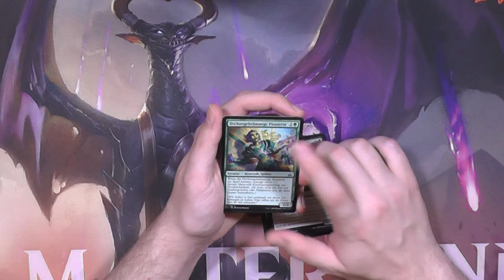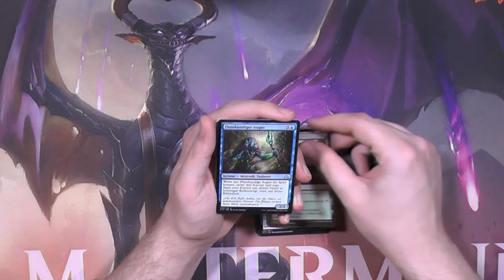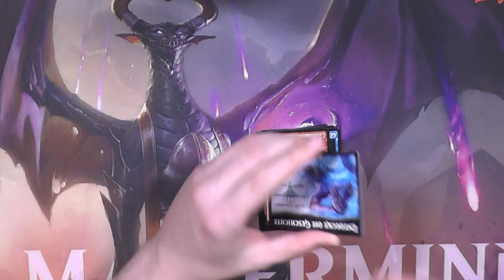Rivalen von Ixalan Booster298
Piraten! Dinosaurier! Vampire! Und ehm ja Merfolk yay :D